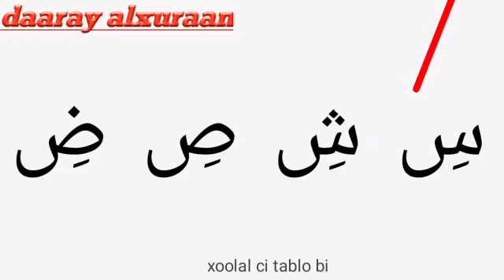Comment apprendre à lire le Coran facilement et gratuitement